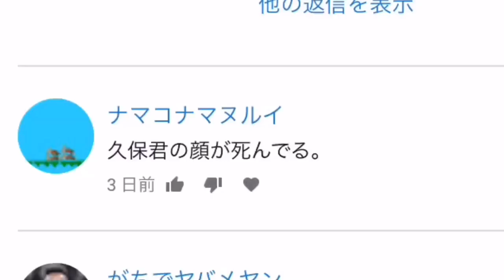ウイイレアプリ大喜利【結果発表】星3つくらいのレビュー